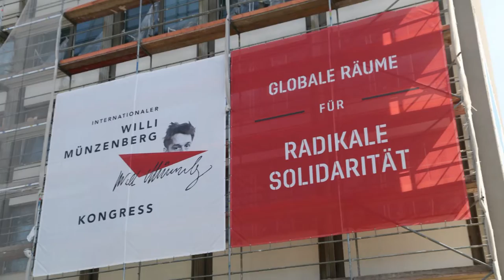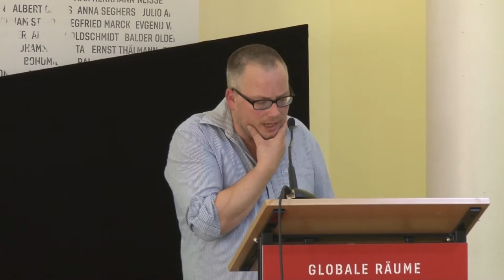Keynote David Featherstone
«Anti-Fascism, Anti-Colonialism and the Makings of Solidarity»
Keynote at the congress:
Global spaces for radical solidarity
Transnational movements, social, cultural and humanitarian ideas, 20th century networks and media.
Documentation of the 1st International Willi-Muenzenberg-Congress in Berlin (September, 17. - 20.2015)